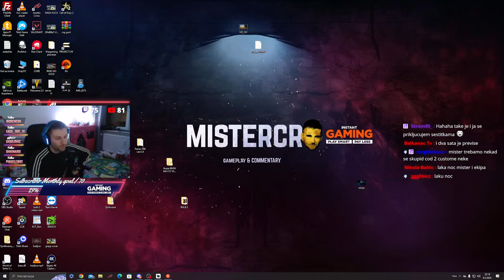Live #290 || WOT || Abih, Sloba & Mister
Podrzite svog Mistera i kupite igre preko najnizih cijena na trzistu preko ovog linka: